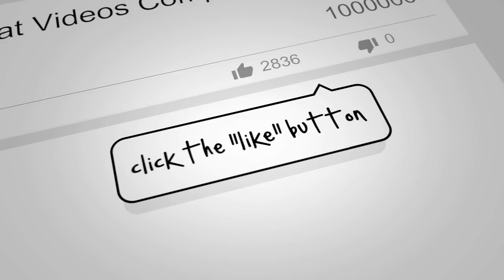Baby Faceplant | A Funny Babies Compilation | Happy Paws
These faceplants will make you smile. Hope you enjoy this funny baby fails. Babies are so cute.